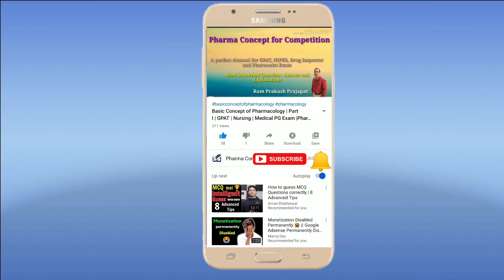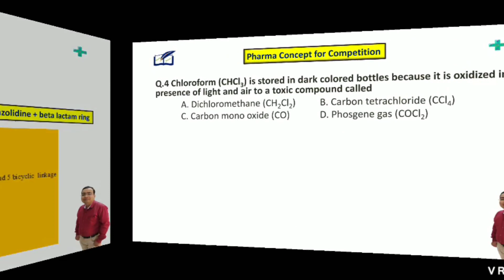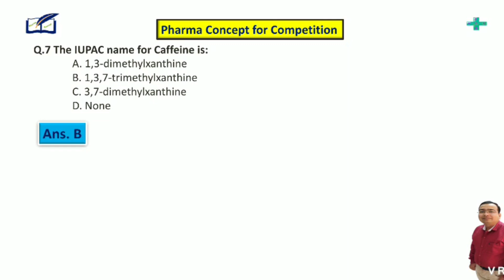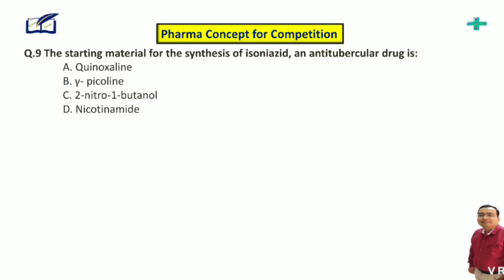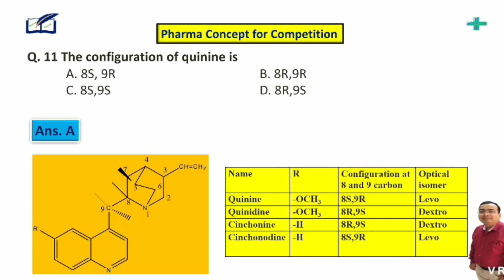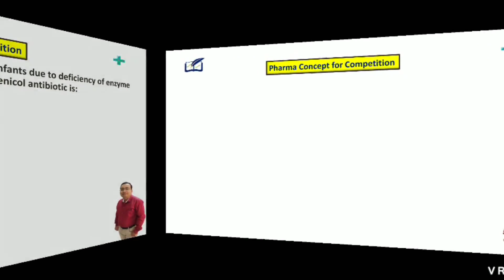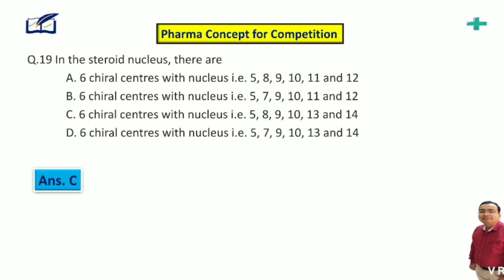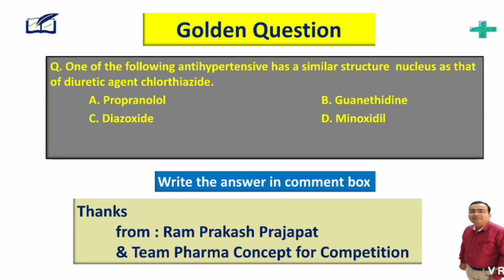Medicinal Chemistry | Part 1 | Important MCQ | GPAT Exam | Rajasthan Pharmacist Exam | DCO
Hi
I am Ram Prakash Prajapat welcome to our you tube channel Pharma Concept For Competition.
Friends today we will discuss about the Important 20 MCQ related with Medicinal chemistry with fully explanation of their answer.
In this channel we learn about Preparation of GPAT Exam, NIPER Exam, Drug Inspector Exam, Railway Pharmacist Exam, ESI Exam, Assistant Professor Exam, State pharmacist Exams, DPEE or Pharma exit exam preparation.
A Channel where most important question based preparation their answer and explanation based approach found.

For answer and full explanation of questions see the video